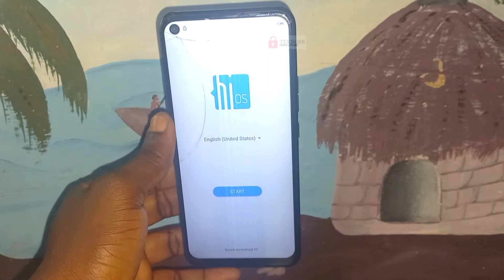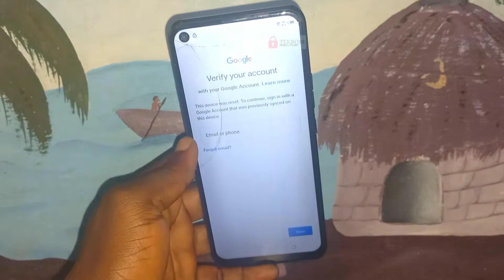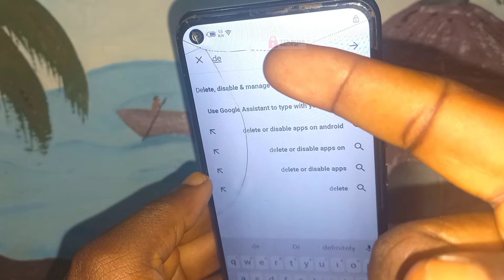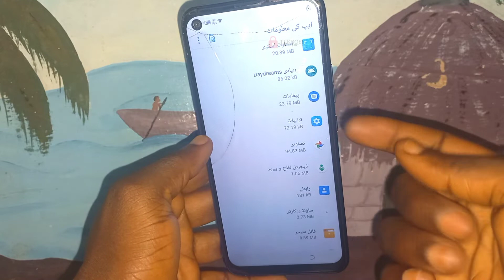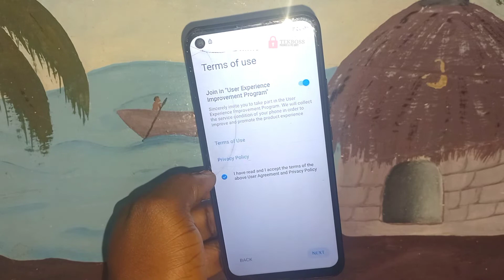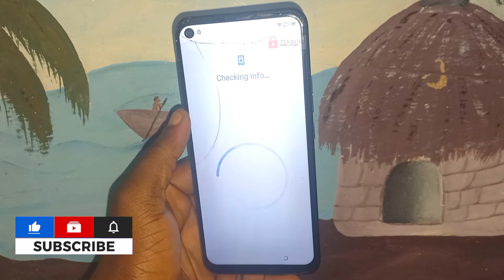Tecno Camon 16 (ce7j) Frp Bypass Android 10 2022 / Tecno Cd6j (CAMON 16s) Google Account Remove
ALL TECNO CAMON 16, 16s, 16se (ce7j cd7j) GOOGLE ACCOUNT VERIFICATION FRP BYPASS WITHOUT PC